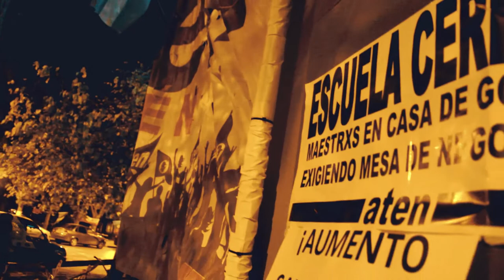Hoy estamos nuevamente en Casa de Gobierno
Hoy estamos nuevamente en Casa de Gobierno, no te quedes en tu casa. Sumate a exigir, junto a cientos de compañerxs de toda la Provincia, la Mesa de Negociación a Gutiérrez!